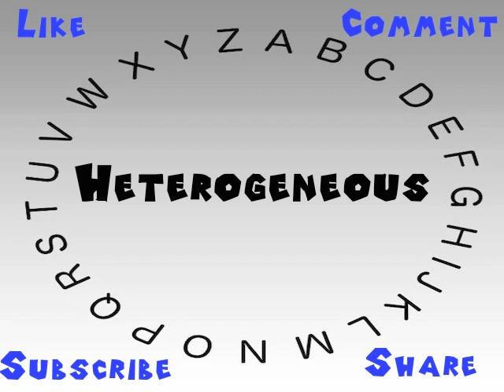How to Say or Pronounce Heterogeneous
This video shows you how to say or pronounce Heterogeneous.

How would you say Heterogeneous?